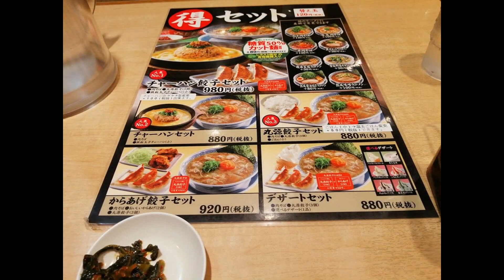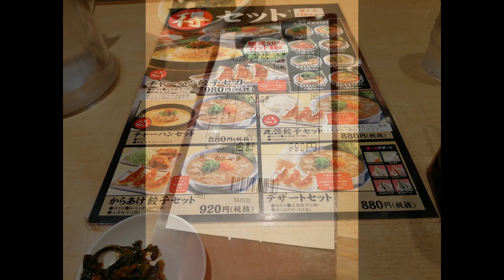丸源ラーメン 岩倉店 肉そば VTR